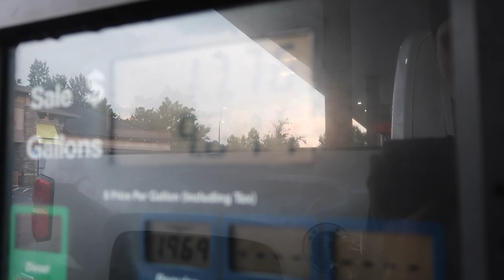DONT BRING A GAS CAN TO A TRUCK MEET!! Trucks Doing Donuts | Lifted Trucks | Squatted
BUILDS -
2014 Chevy Silverado *Lifted*
2017 Chevy Tahoe *Cammed*